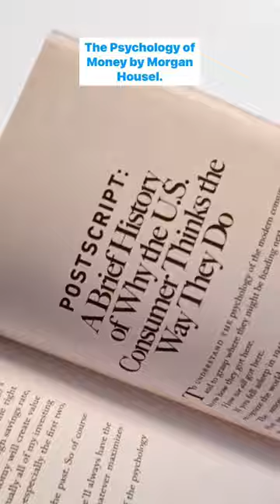The Psychology of Money by Morgan Housel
📚 Book Recommendation: The Psychology of Money by Morgan Housel

Have you read it?